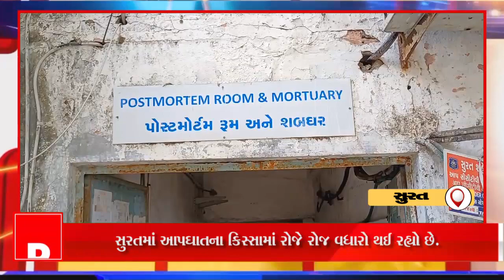સુરત/ ના પસંદ યુવતી સાથે લગ્ન નક્કી થતાં યુવકે કર્યો આપઘાત, પરિવાર શોકમાં ગરક